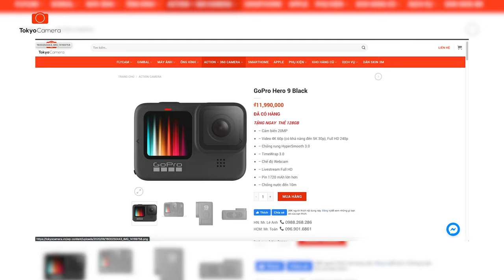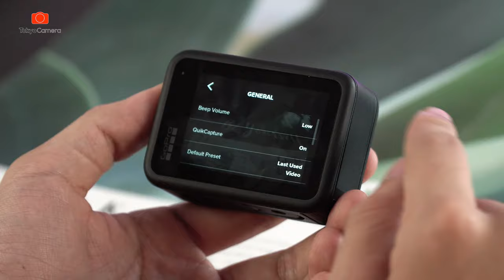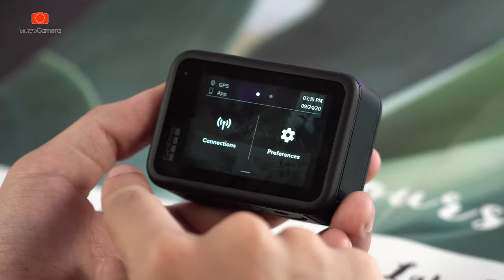Mở Hộp GOPRO HERO9 BLACK - Có Những Nâng Cấp Gì Khác Biệt | TokyoCamera